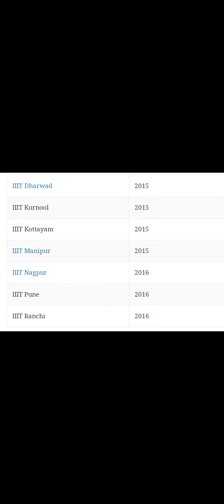JEE MAIN 2023 LIST OF IIIT COLLEGE IN INDIA FOR STUDENTS LOW TO HIGH